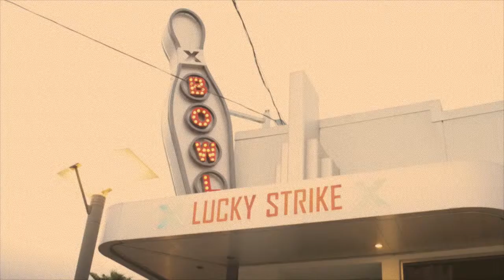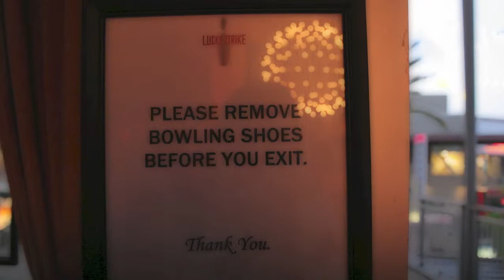The day in the life of a bowling alley 720p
Photo 1 final Professor Myers